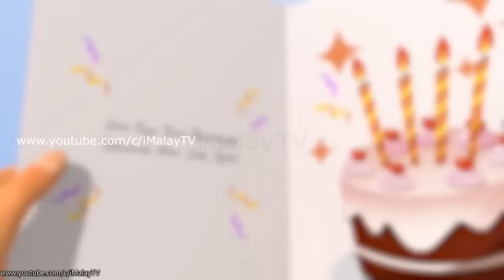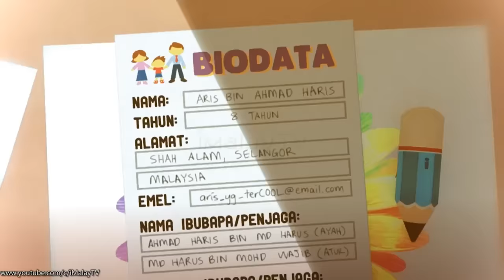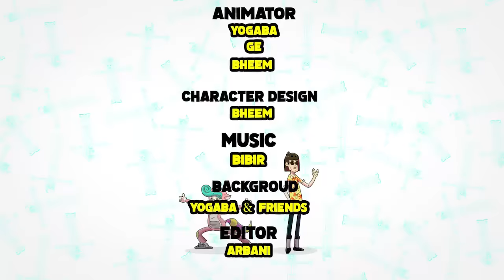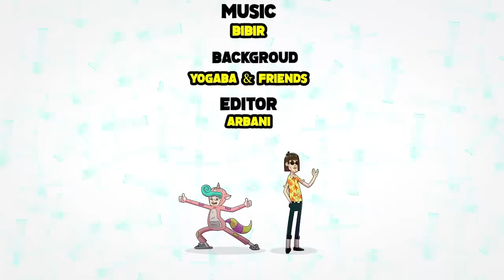Upin Ipin Terbaru 2020 | Upin & Ipin Musim 14 New Collection #600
Idul Fitri, Aidil Fitri, Filem, Film